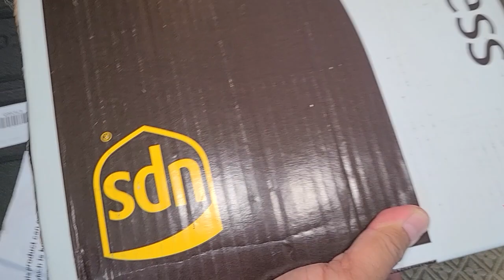PINOY VLOG UNBOX TAYO NG TISAS PX9 GEN 3